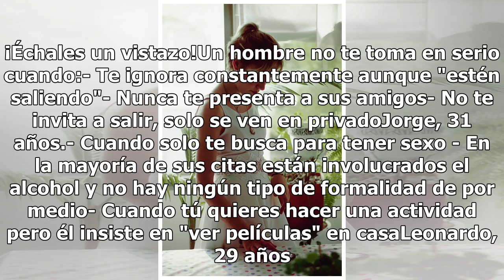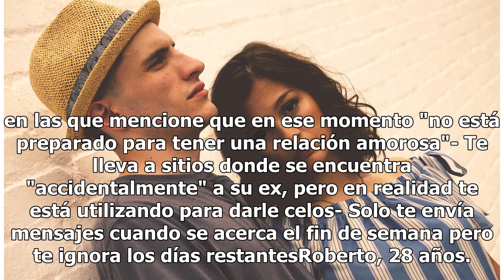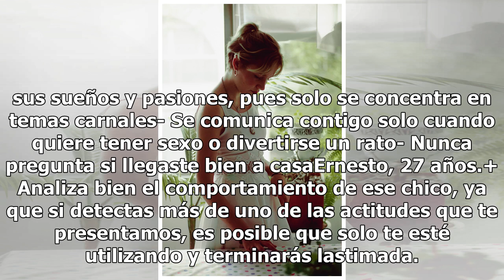Un hombre te está utilizando si tiene las siguientes actitudes